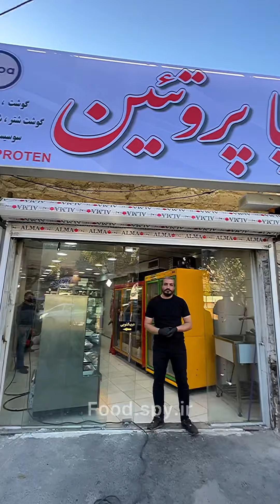.پاپا پروتئین👌😍(ستارخان)🆔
تو پاپا پروتئین میتونید گوشت تازه و باکیفیت رو با قیمت خیلی مناسب و کف بازار تهیه کنید😍 پاپا پروتئین که شعبه اولشون تو انبار نفت بود به تازگی یه شعبه جدید تو ستارخان افتتاح کرده که به جز گوشت گوسفندی و گوساله به قول خودشون از شیر شتر تا دم گوساله رو دارن😅یعنی شتر و شتر مرغ و ماهی و مرغ هم آوردن و پروتئینی رو حسابی تکمیل کردن👌
پاپا پروتئین یکی از عمده فروشی های گوشت تو تهرانه که روزانه حدودا صد و پنجاه تا دویست تا شقه گوسفندی میفروشن چون خودشون دامداری دارن قیمت هاشون هم خیلی رقابتی و وزن شقه ها از چهار کیلو تا ده کیلویه✌️(قیمت‌ها رو هم روزانه تو استوری پیجشون میزارن👇)
✅ تازه به کل تهران هم ارسال دارن از جنوب تهران تا شمال تهران (برای اطلاعات بیشتر باهاشون تماس بگیرید یا پیجشون رو فالو کنید و بهشون دایرکت بدین)
گوشت گوساله شون هم تازه بود قیمت هاش خیلی رقابتی با جاهای دیگه بودش
میتونید بگید براتون گوشت ها رو پاک کنن و بفرستن یا به شکل شقه درسته سفارش بدین✌️راستی اینجا پرده شکمی و دنبه پاک شده و کوهان و.. هم دارن که برای کباب کردن اینا حرف نداره🤦🏻‍♂️
📍آدرس پاپا پروتئین👇
تهران، ستارخان، خیابان شهرآرا، روبروی اداره گذرنامه
⏰ساعت کاری: همه روزه از ساعت ۱۰ صبح تا ۱۰ شب(روزهای تعطیل هم باز هستن)